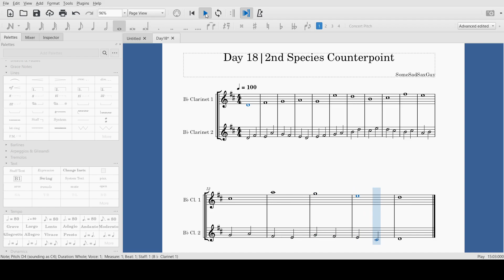18 | 2nd Species Counterpoint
Day 18 of the daily composition challenge. Didn't have the time or energy to write something longer or more involved, but I didn't want to just go back to 1st species counterpoint again, so I decided to step it up and do 2nd species counterpoint, the next level in species counterpoint, which is definitely more interesting.